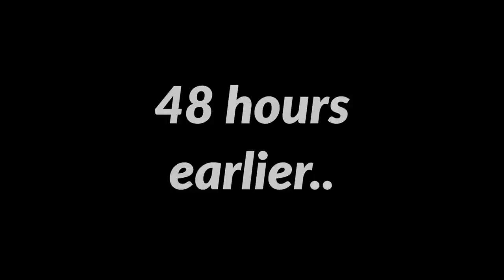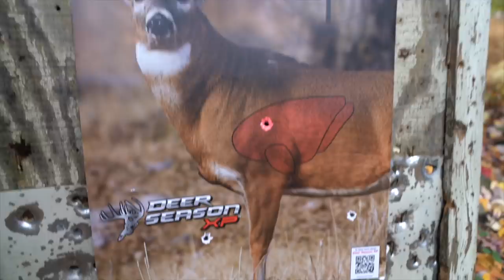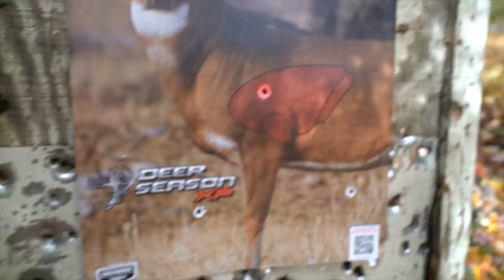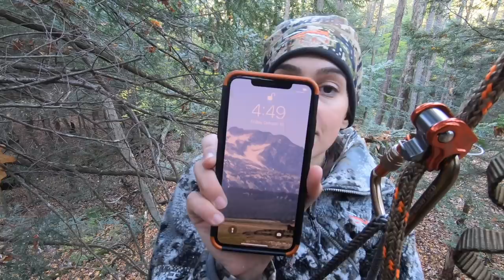* FILLED MY TAG * PA Muzzleloader Public Land Deer Hunting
I filled my first whitetail deer tag of the hunting season on public land! After a few days of hunting solo from a tree saddle, my friend Marta and I hit the woods together and harvested this beautiful mature deer.

Trail Camera
Trail Cam Card Reader
Sitka Fanatic Bibs (MEN'S version)
Sitka Fanatic Jacket (MEN'S version)
Sitka Beanie (MEN'S version)
Easton Axis Arrows
Scent Spray
Doe Urine / Estrus Spray
Bino Harness
Face Paint
Climbing Sticks
Safety Harness
Skinning Knife

** About
Hi, I'm Allie! I'm an archer, hunter, angler, and public lands advocate. But really, I'm lover  of all things outdoors! I enjoy sharing my adventures here on YouTube including the good and the bad. Learning how to enjoy the outdoors is a PROCESS and I'm here to share mine with you.